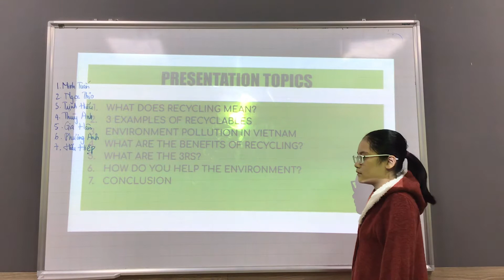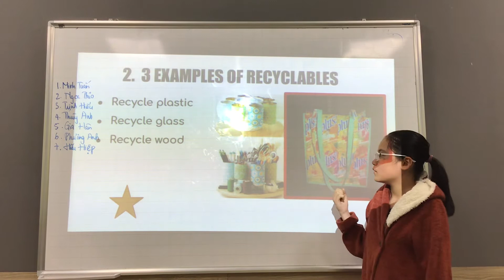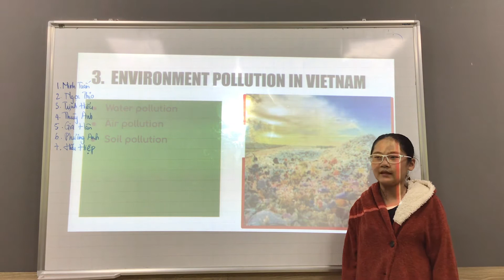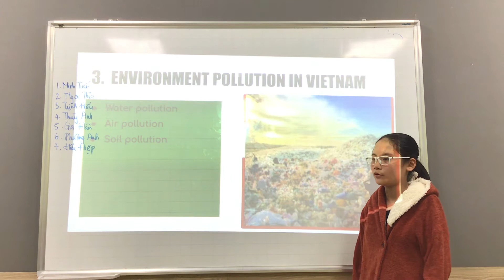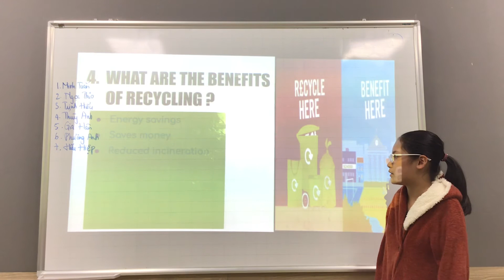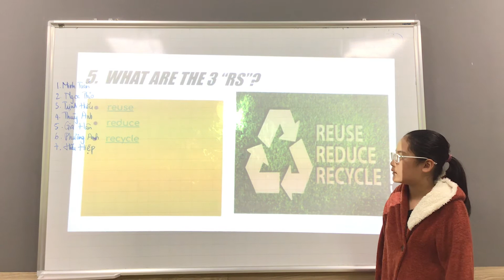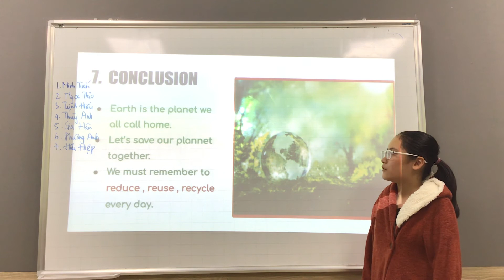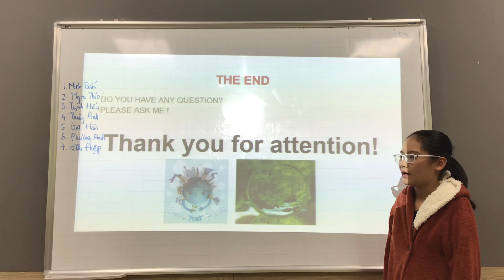CEC ES6S | THUỲ ANH | PRESENTATION 1 | RECYCLING